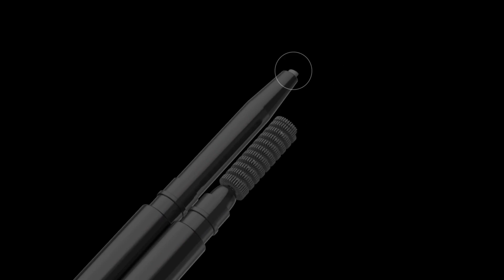eyebrow BRAW! BROW! Package design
Folding Dual Brow Pencil for ultra-precise, long-lasting eyebrows.
Fold it in half to save space in your makeup pouch!